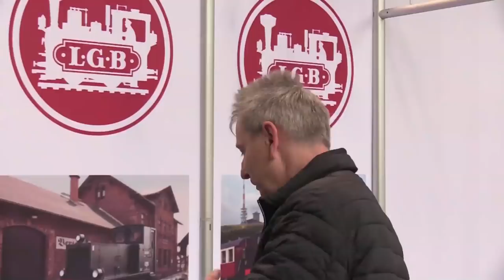Bahnkaleidoskop Spezial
Pressekonferenz zum Pfingstprogramm der IG Preßnitztalbahn e.V. anläßlich des 50-jährigen Jubiläums der LGB am 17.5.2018 in Jöhstadt